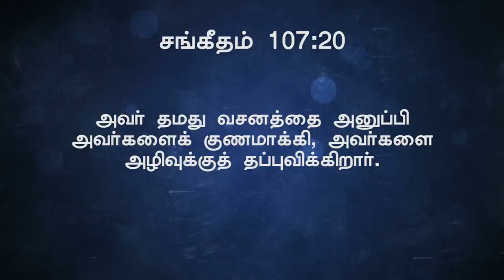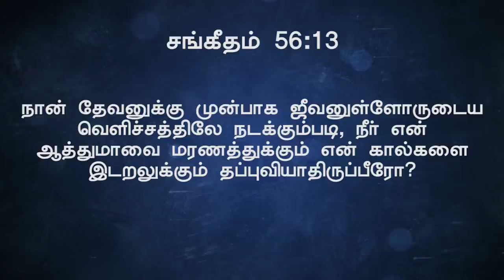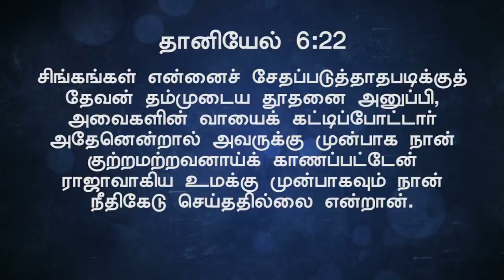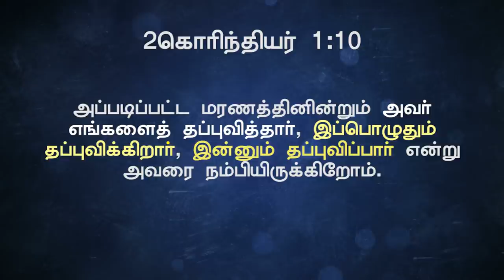Live | Online Promise Service | 1st June 2021 | 06:00 am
4C-BKR Nagar, Sathy Road, Coimbatore - 641012 India.